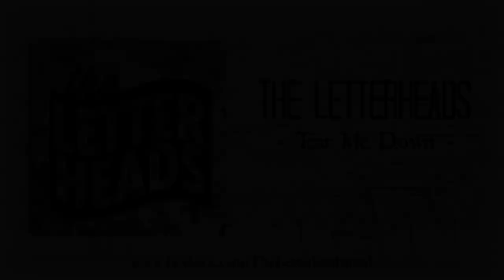The Letterheads - Tear Me Down (Original)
Lyrics:
How we live is just a crime
Take your love and I'll take mine
Seeing the world through tall glass walls
Take your shot and watch them fall

Gotta get it out, gotta find a way to show them what it's all about
Like a Beatle beat all, I'ma show you all something
That'll be the day they twist and shout
It's not a game we play, it's another kind of singing that we need today
Pull together to be a little be a little better, we can even be forever on our way to a brand new day

This is not over, I am not sober
The truth of the fact is we wish were older
To be what we want, should have told them from the start
Now I say

I know this is my last
I've gone along with this so long that I just can't see it pass
I don't know what to tell you
But I will find the air to take a breath
Before you tear me down

We dance alone, we waste our time

Give me time and space
Give me connotated, imitated friends to race
Off the wall, Billie Jean, I'mma see it to the screen
Rebel without a cause like James Dean
But it's in for the moment, you're ahead
Don't think that you won't look back
One day with a little bit of time
You'll see money is a trap

You think you need it all
You think you've got to fight
To gain the world
Man, you have to learn to compromise
But now you're falling down every little rabbit hole
Who said you had to die before you get old

And I know this is my last

Take your shot and watch them fall, fall, fall, fall

And I will try
As long as I've got that melody
As long as I've got somebody
As long as I've got somebody to hold me close